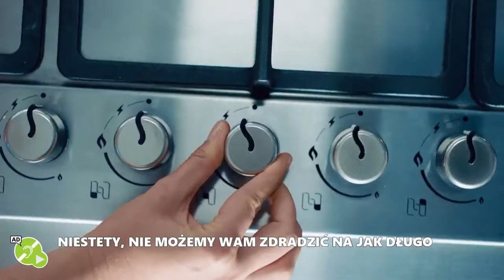TERENIA TV | PIZZA W 10 MINUT | NIE TYLKO GESSLER, MAKŁOWICZ, SMAKI POLSKIE I EWA GOTUJE,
Po pierwsze: Pizza m.in. z miodem i prażonym słonecznikiem?
Po drugie: nie tylko zabawa, ale i umożliwianie tego co dostępne dla innych
Po trzecie: Dawno takiej produkcji u nas nie było, do czego to kwarantanna Tereni doprowadzić potrafi. Miłego oglądania i smacznego.

Jeśli podoba Ci się nasz FILM, prosimy udostępnij, pozwól nam rozwinąć skrzydła ❤️🥁🐣